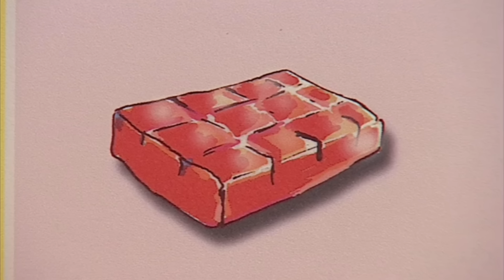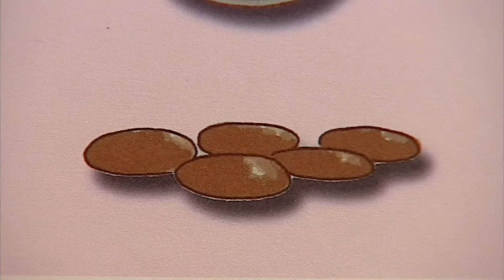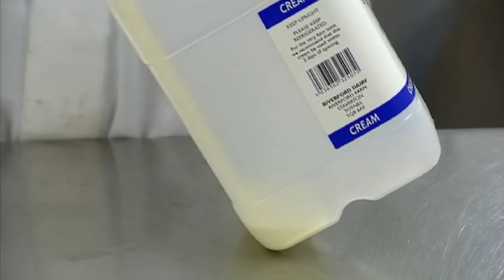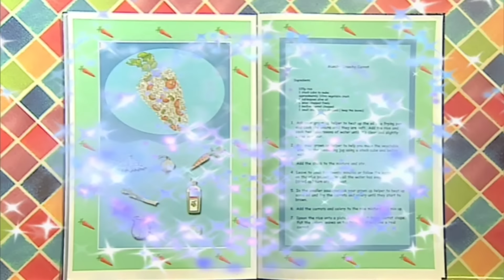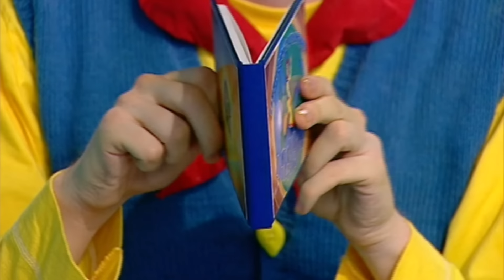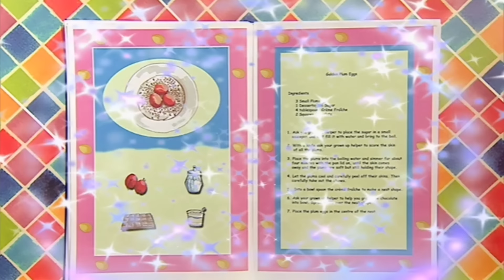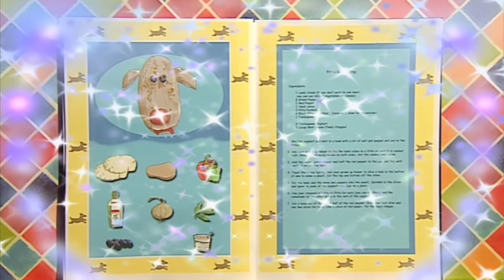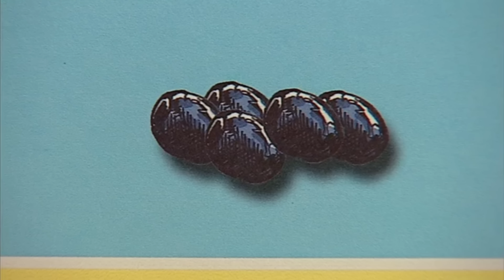Big Cook Little Cook | 75 mins